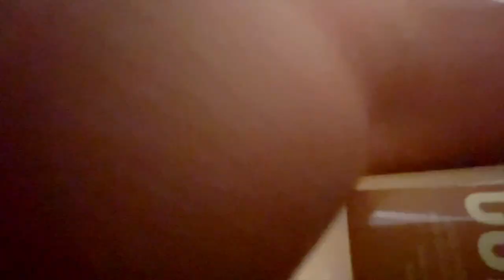Birthday Party In The Desert!!!!! | Minnie's VLOG 1445